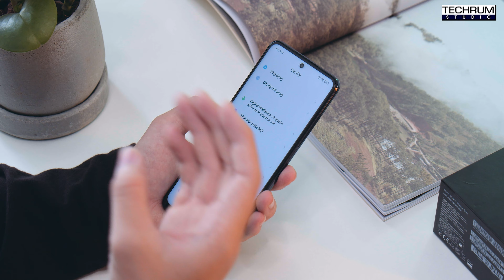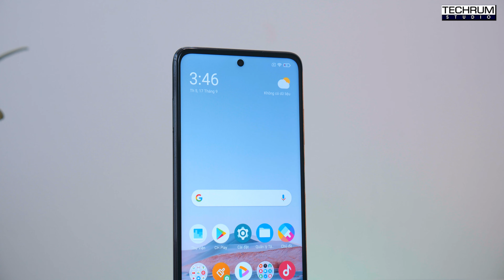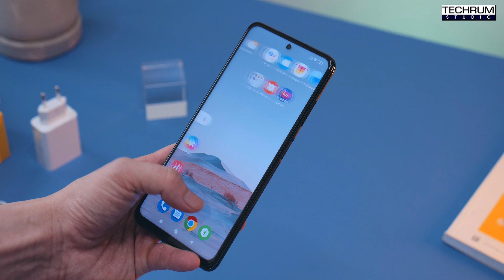Mở hộp Poco X3 NFC chính hãng: Điện thoại quốc dân tiếp theo với màn hình 120Hz giá rẻ nhất